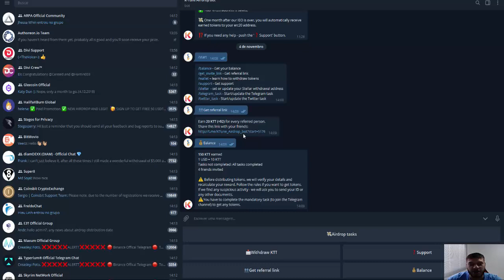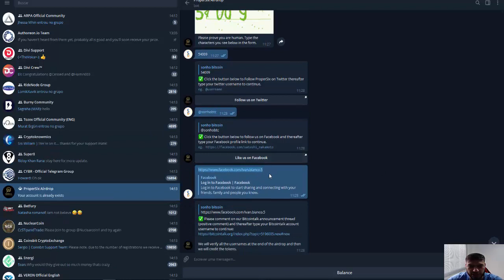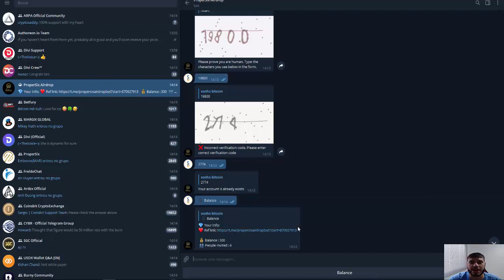Ganhe 100 PRO6 Tokens Grátis no Airdrop ProperSix !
Rate:⭐⭐⭐⭐(4/5)

【 Grupos 】

【 Hot Bounty 】

【 Hot Airdrops 】

【 Hot Faucets 】